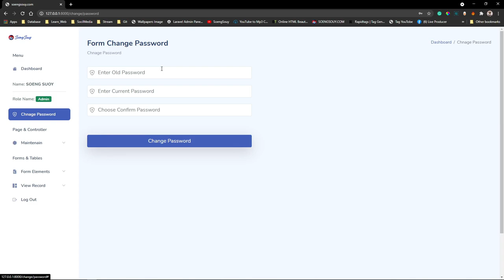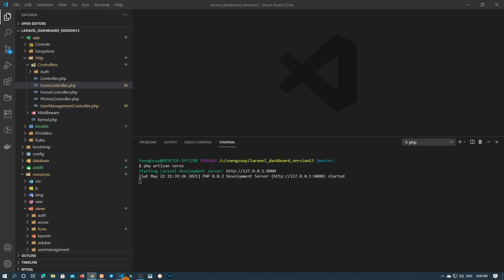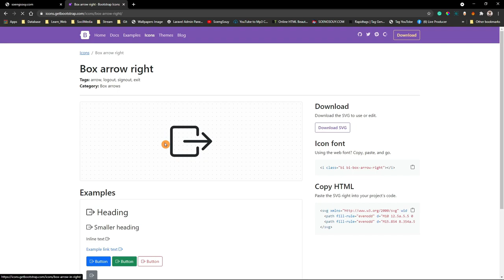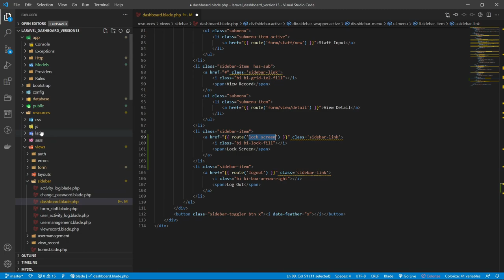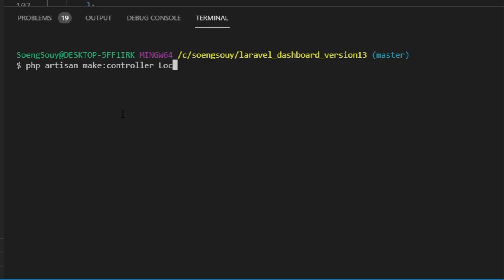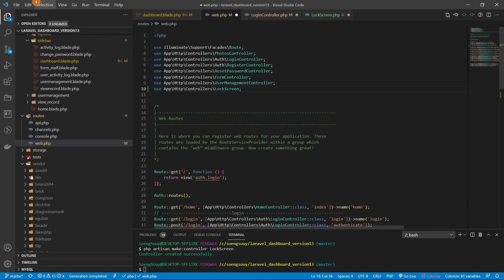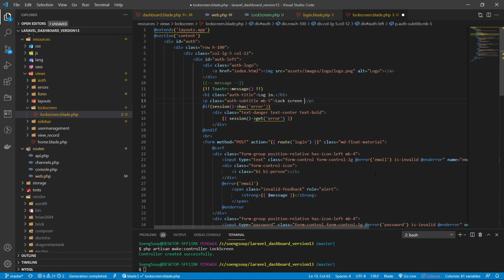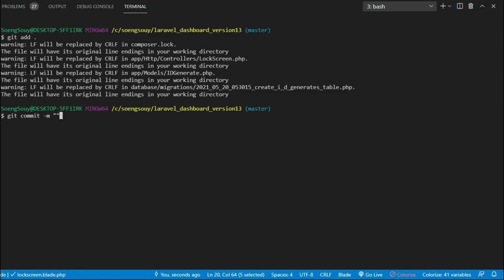Create lock screen system management​ Laravel 8.X | Dashboard V13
Follow Soeng Souy on:
Enjoying the content?